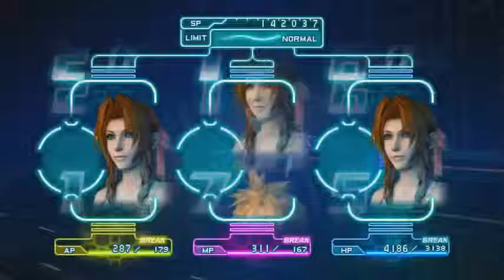Final Fantasy 7 Crisis Core Gameplay 47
Final Fantasy 7 Crisis Core Gameplay